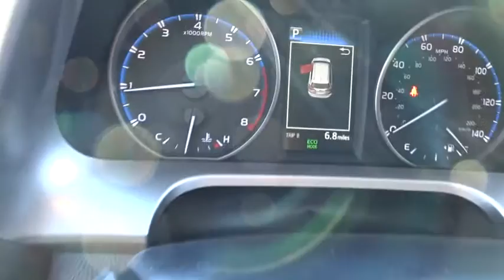2017 Toyota RAV4 Las Vegas, Henderson, North Las Vegas, San Bernardino County, NV 00870525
2017 Toyota RAV4

Centennial Toyota
6551 Centennial Center Blvd